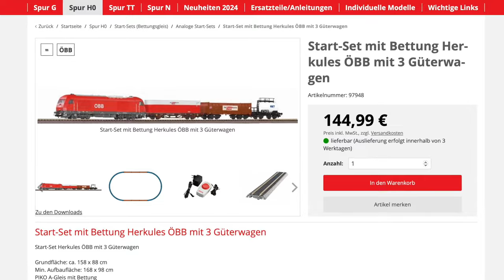Használt teszt: PIKO ÖBB 2016 "Hercules"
Ebben a videóban a @PIKOSpielwarenGmbH V. korszakos ÖBB 2016 093-es pályaszámú Siemens ER20 "Hercules" dízelmozdonyának H0 építési nagyságú modelljét mutatom be nektek röviden.

Gyártó: PIKO
Vasúttársaság: ÖBB
Korszak: V.
Pályaszám: 2016 093
Cikkszám: 57580
Kiadás éve: 2022

A bemutatott modell saját tulajdonú, másodkézből vásárolt példány.